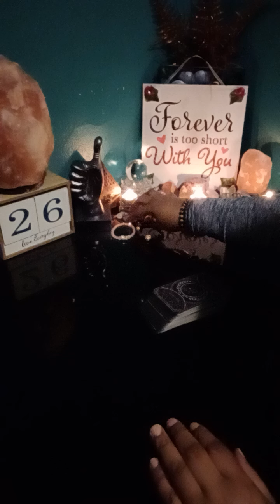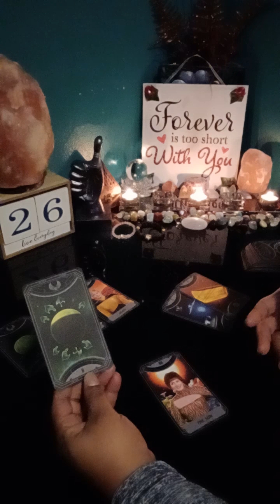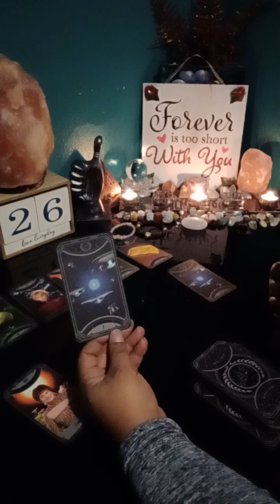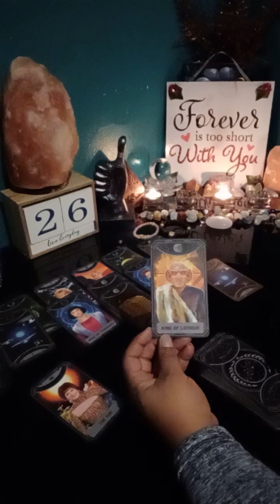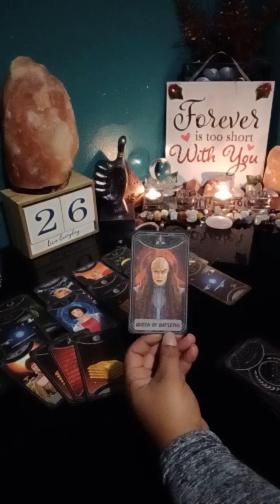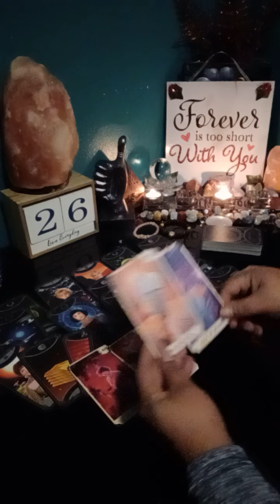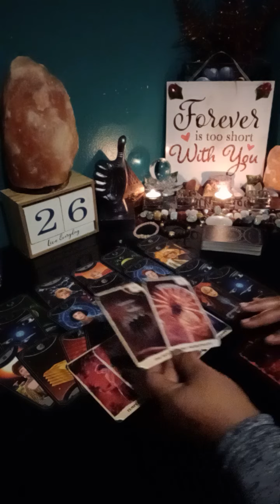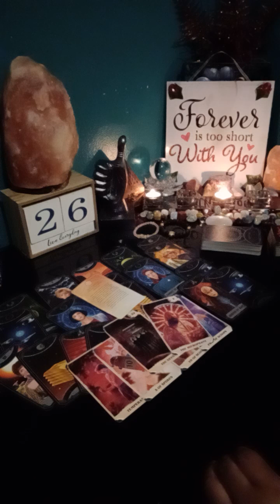PISCES ♓ your sneaky 🔗 is going through the motions w/out you